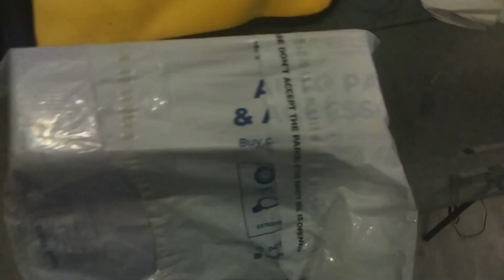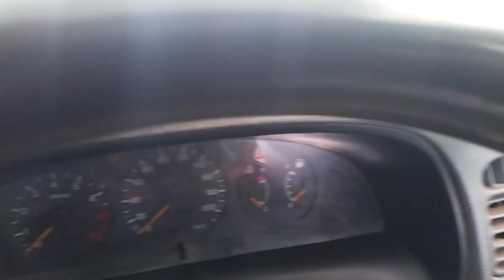Pakwheels Auto Store Product Unboxing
pakwheels auto store product. Car Interior cleaning. Car Interior polish
gari ka interior saaf. car shinny interior.